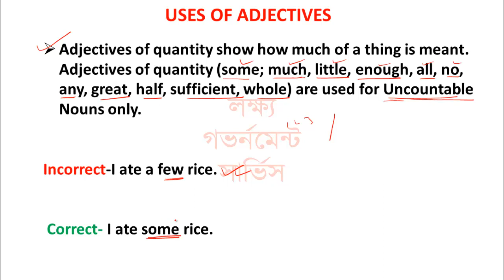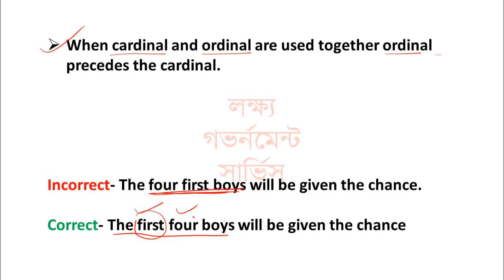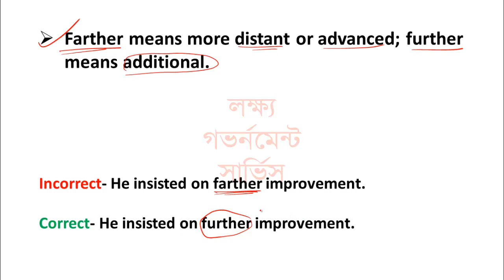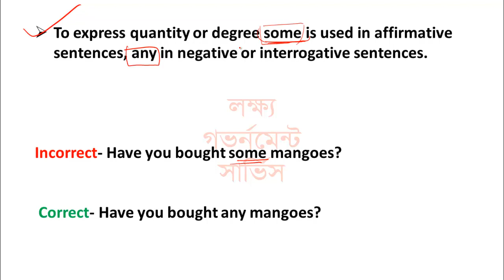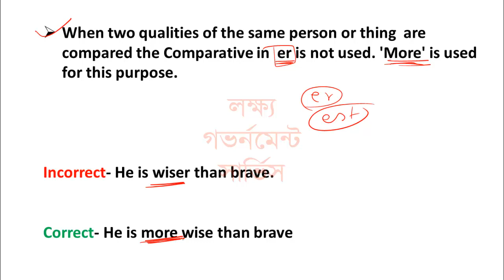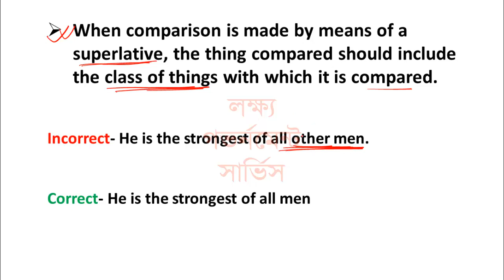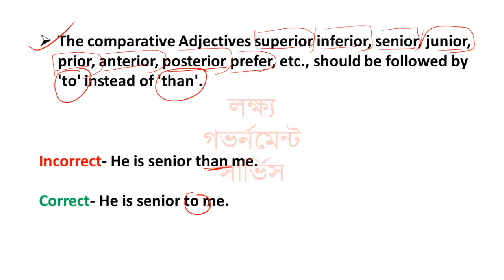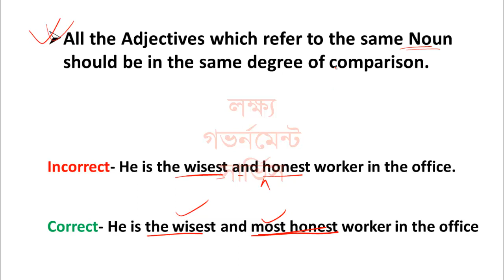Error detection and correction in exam||Easy tricks on adjectives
This video is on error rules of adjectives.

Hello! In this video I am going to learn you error detection and correction with the help of easy English Grammar. Error detection is one of the most important topic which comes in govt exam. and students left it behind or attempt it wrongly.

In this video I will learn how you can score good marks without any mistake in error finding in English Sentences.

LAKSHYA GOVT SERVICE
BIRHATA. PURBA BARDDHAMAN
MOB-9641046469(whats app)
Samar sir